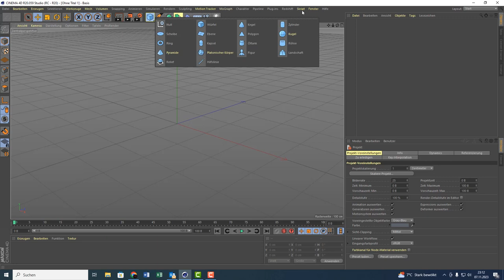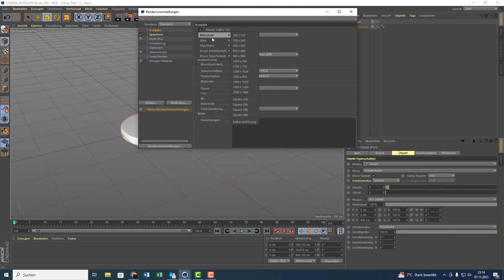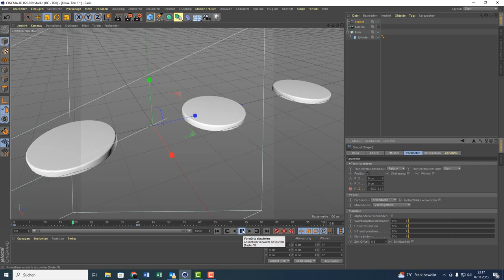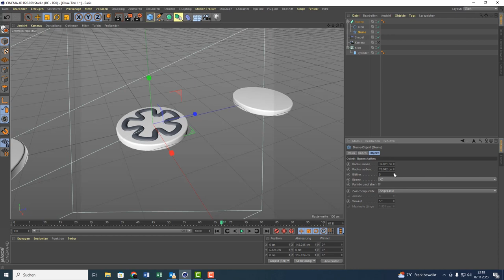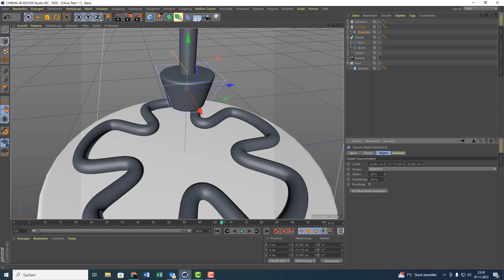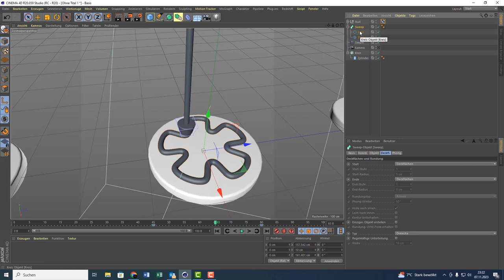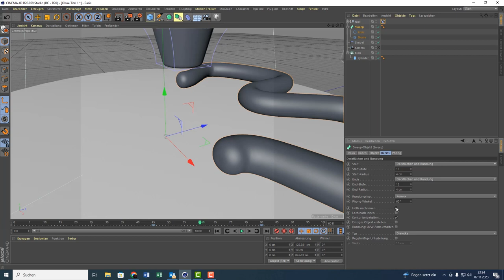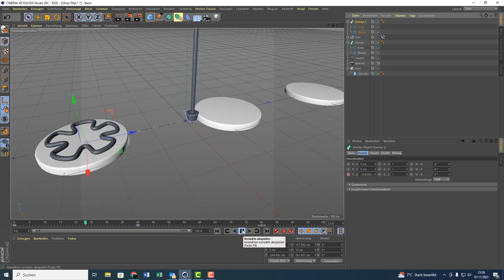Cinema 4D Tutorial - Keks im Loop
Heute gibts das Tutorial zum dazugehörigen